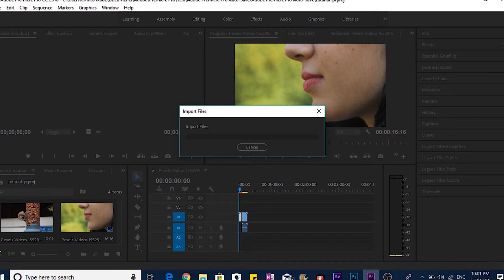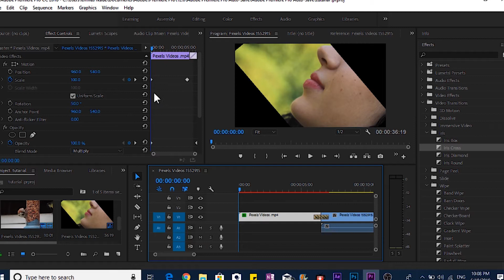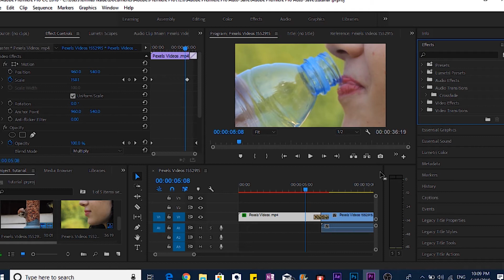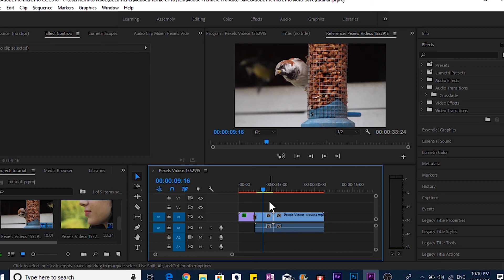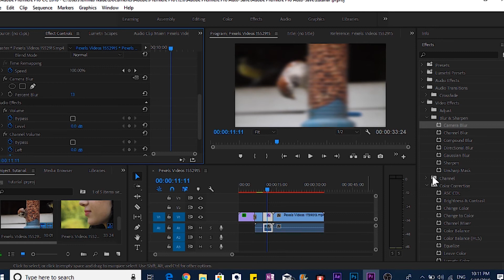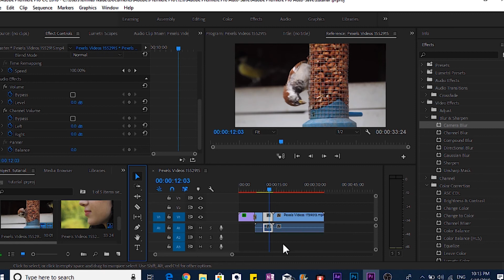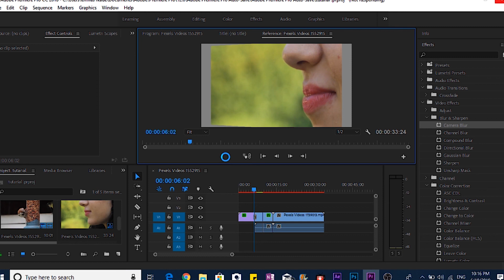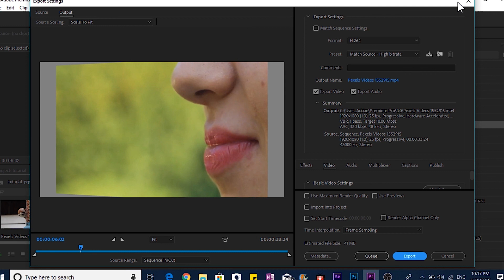ቪዲዮን ኤዲት ማረጊያ (ፕሪሚያም ፕሮ ) መቁረጥ ፤ ማቀናበር /premium pro video editing /cut transition and effects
ለመግዛት ለምትፈልጉትን ሁሉ በዚህ ሊንክ ይግዙ

እባኮኮትን ይህን ስልክ እቃ ለመግዛት ወይም ለምሽጥ ብቻ ይጠቀሙበት እናመሰኛለን
          only for a buyer, this phone be used thank you